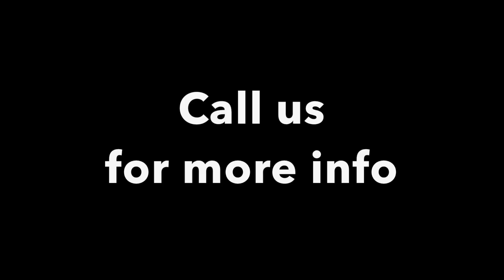Waxing Facial Hair by Ladz Barbers (HD + Subtitles)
Promotional video of waxing - one of our premium services.

5 Advantages of Waxing Facial Hair:

1. The last thing you want is anything that resembles a beard growing on your face. The effects of waxing last for about two or more weeks, which is pretty good in comparison to shaving.

2. While shaving facial hair makes the hair that grows back hard, waxing uproots the shaft of the hair. So, the hair that grows back is smooth. And smooth is sexy.

3. Waxing is precise whereas other techniques aren’t. While shaving cannot guarantee all facial hair will be evenly removed, bleaching can turn out patchy with abnormal golden gradients of hair.

4. Waxing damages your hair follicles; this is not a bad thing because it reduces the growth of hair and over time your face will be completely hair-free. After all, isn’t being hair-free the real pursuit of happiness here?

5. Waxing is economical and can even be done at home. While shaving is also equally economical, it isn’t as effective. Plus women, unlike men, aren’t that adept at it. Bleaching is just outright expensive.